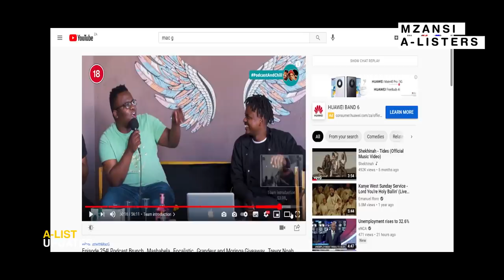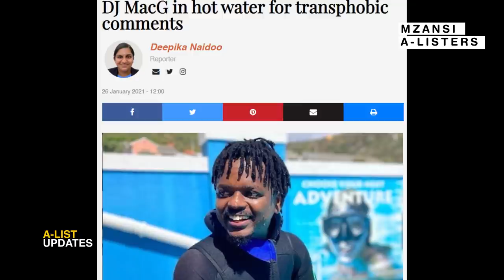SOL & MAC G Address What Happened With FOCALISTIC